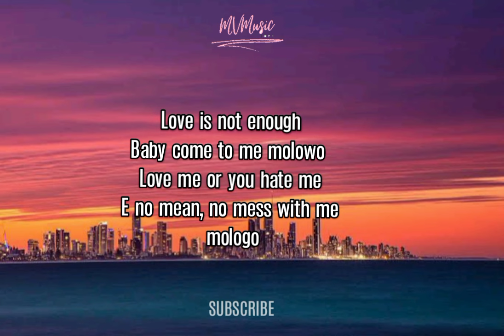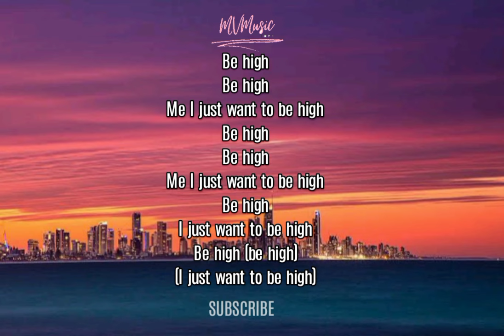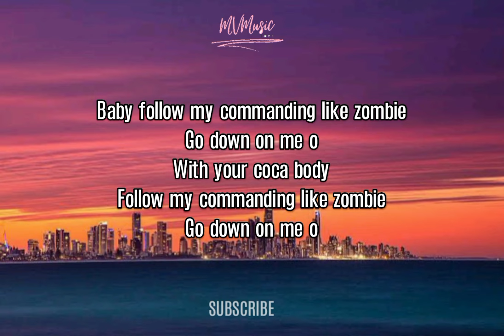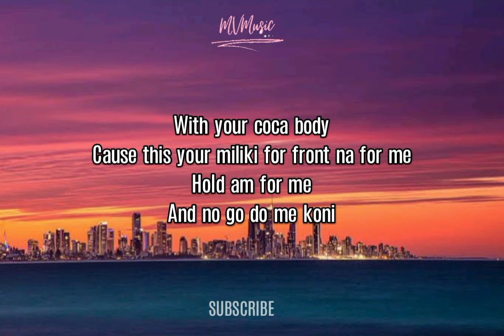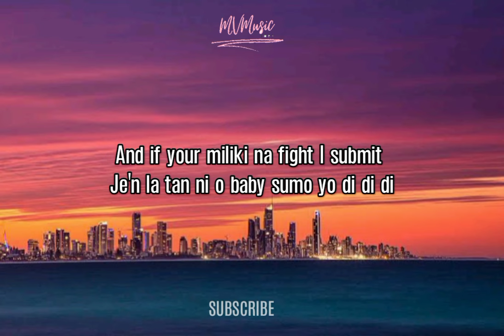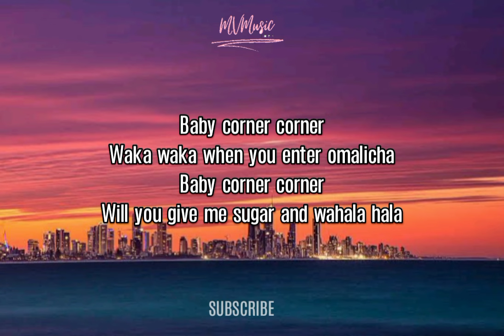THE 7TH SOUND - MONALISA AND HIGH (MASH UP/COVER) LYRICS VIDEO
the 7th(seventh) sound - MONALISA AND HIGH MASH UP LYRICS VIDEO

*MONALISA lojay & sarz
*high Adekunle Gold ft Davido

if you love the song, Do well by Supporting us for we do not get funds from this channel

pls subscribeeeeee!